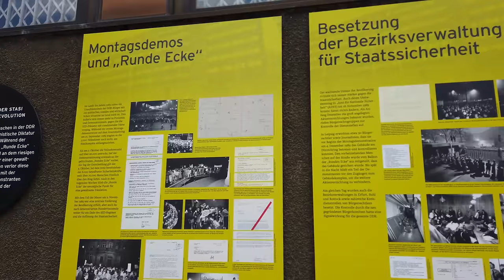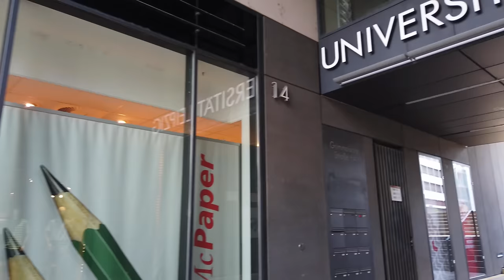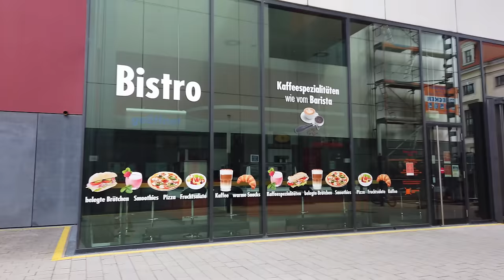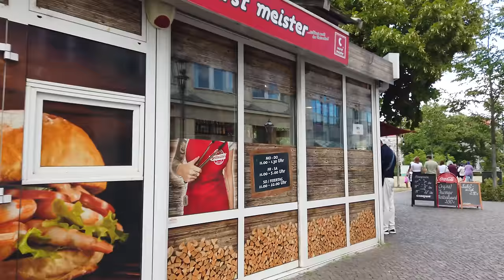LEIPZIG , Germany 🇩🇪 - Summer Walk - 4K 60fps (UHD)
Welcome to Leipzig, in  Saxony, Germany. Leipzig's modernized industry sectors make it a important destination for students and workers. We are here during the CSD parades in July 2022.

We often visit Leipzig but this time it's a bit different. Some roads are closed as we walk in the city center

Our journey get us the the Marktplatz, Leipzig's central square. We traverse the city center. Arcades and churches, such as St. Thomas and St. Nicholas, are our route.

We end our tour where we started, at the Leipzig main station.